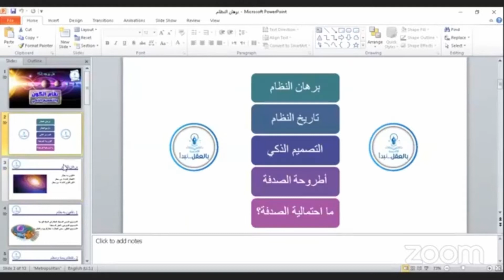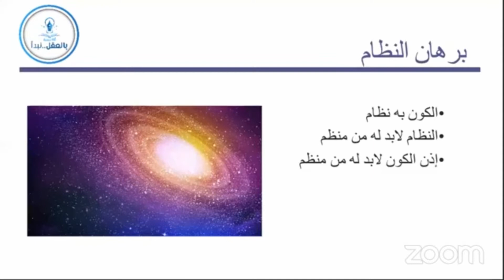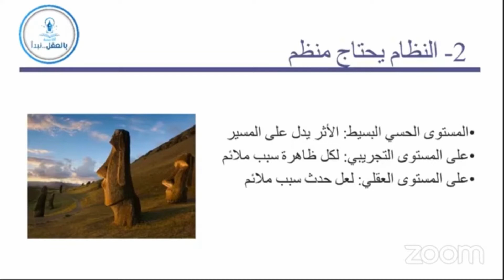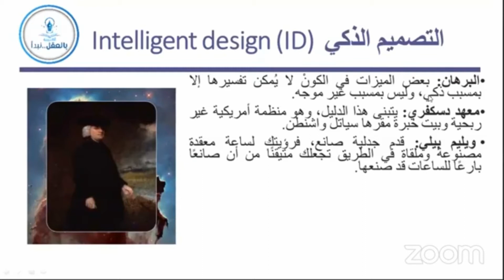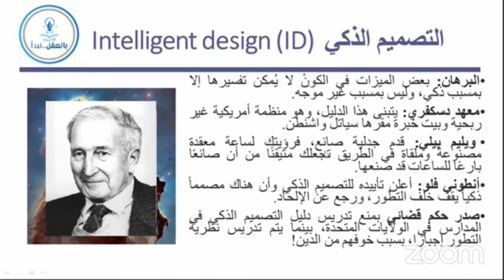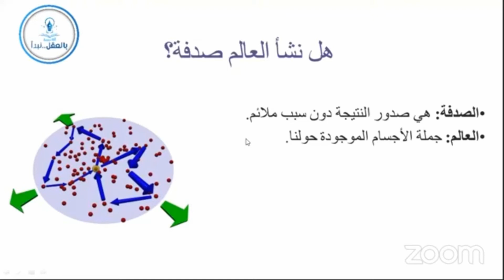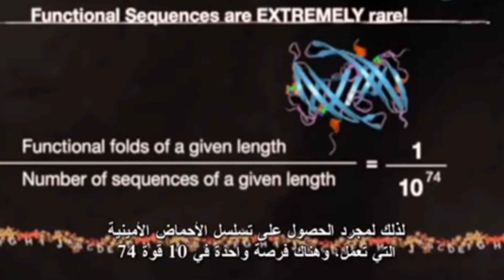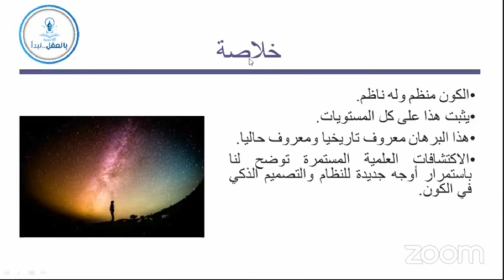هل يوجد إله؟ نظام الكون والتصميم الذكي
هل حقاً يوجد إله؟ كيف نثبت ذلك؟
هل للكون قوانين تحكمه ونظام يسري به؟ أم أنه نشأ ويسير عن طريق الصدفة؟
هل الصدفة ممكنة الحدوث؟
قد تكون سارعت الآن بالإجابة، ولكن هل لديك دليل على إجابتك؟
هل هناك تصميم ذكي للكون؟ وما هي البراهين التي تُثبت ذلك؟
أهم محاور الندوة:
🔹 برهان النظام: المقدمات والنتيجة
🔹 برهان النظام عبر التاريخ
🔹 دليل التصميم الذكي
🔹 أطروحة الصدفة
🔹 هل الصدفة ممكنة (أو استحالة الصدفة)